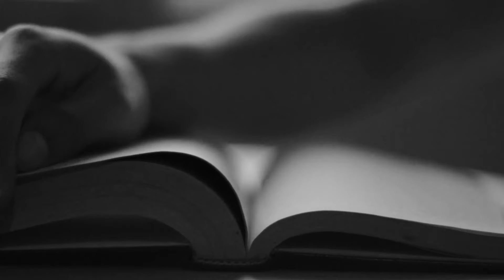PAD - Sigo Em Frente (Lyric Video)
Letra Sigo Em Frente
Todo dia é mais um dia a se vencer
Tanta luta, sem desculpa, sem porquê
Esse suor já não me cega lentamente
E mesmo assim eu sigo em frente

Não tenho tempo a perder
É tanta coisa a fazer
A  Vida é tão de repente
E é uma só pra valer

Se o medo não ensina
A escolher
A dor não vacila
Em nos entregar

Eu sei (amar)
E crescer (jamais)
Morrer (em paz)
Viver

Se a gente briga, às vezes finge esquecer
Que o tempo voa e as coisas teimam envelhecer
Já não importa o quão injusta ou bruscamente
Pois mesmo assim eu sigo em frente

Se Deus não ensina
A escolher
A dor desatina
Em nos entregar

Eu sei (amar)
E crescer (jamais)
Morrer (em paz)
Viver

Eu sei (amar)
E crescer (jamais)
Morrer (em paz)
Viver

Voz: Fabio Noogh
Guitarra: Marcos Kleine
Guitarra: Leandro Pit
Baixo: Will Oliveira
Teclado: Rodrigo Simão
Bateria: Thiago Biasoli
Gaita de Fole: Bruno Resella

Produção: PAD
Mixagem e Masterização: Marcos Kleine
Gravação: Palm Tree Studios, LPA Estúdio e Orra Meu Estudios

Video: Caike Scheffer
Distribuição e Edição: iMusics
Assessoria de Imprensa: Isabele Miranda | IM Press&MKT
Shows/Eventos/Merchandising: WWA Music & Management